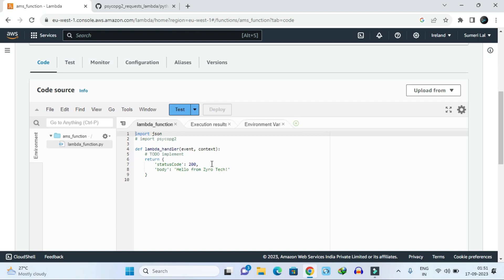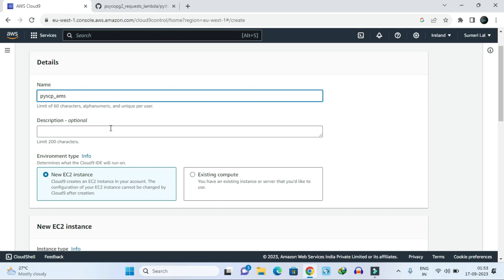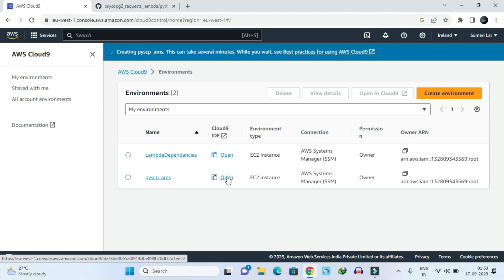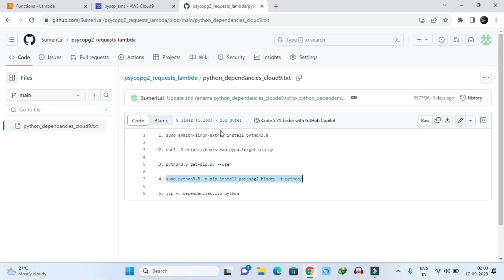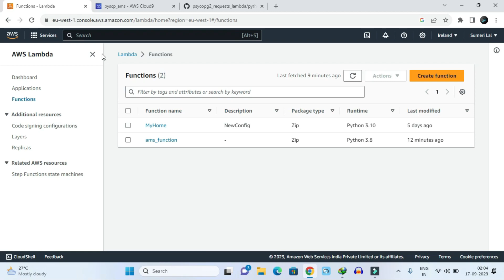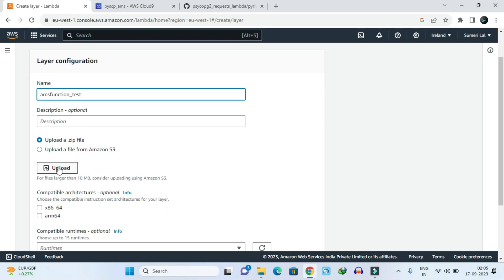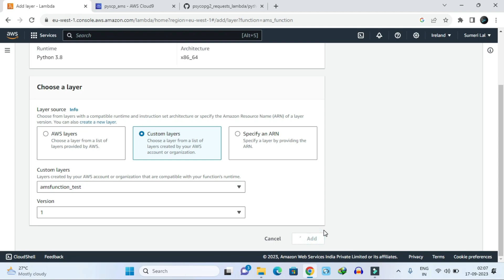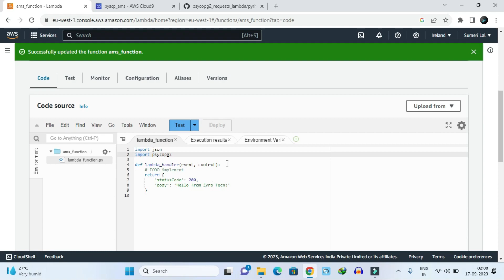How to Install Custom Python Packages or psycopg2 in AWS Lambda Function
In this tutorial I will show, how to install psycopg2 or custom python packages into the AWS Lambda function step by step. It is will be useful for understanding about AWS Lambda Layers.
Just by following instructions and give the command step by step.

1. sudo amazon-linux-extras install python3.8

3. python3.8 get-pip.py --user

4. sudo python3.8 -m pip install psycopg2-binary -t python/

5. zip -r dependancies.zip python

Happy Coding :)